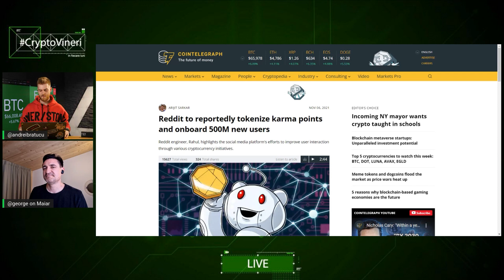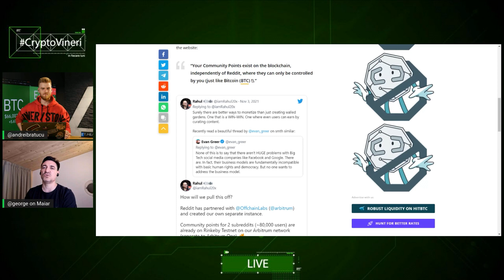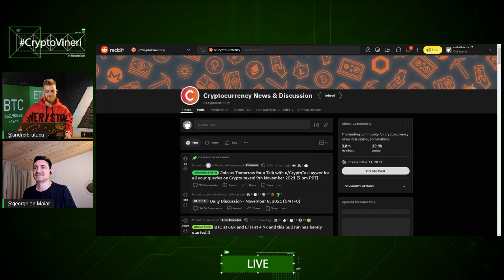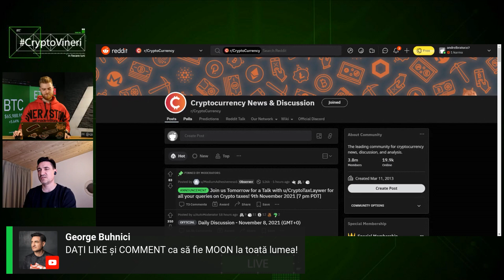Reddit ar putea aduce 500 milioane de oameni în crypto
!!! Acest tip de conținut este orientat către persoanele care nu au răbdare sau timp să urmărească live-urile CryptoVineri de la început până la sfârșit și doresc să afle doar anumite informații. Astfel aducem oameni noi aproape de comunitatea CryptoVineri care ne-a cerut în repetate rânduri o soluție de acest fel !

În urma propunerii CVIP-001 comunitatea a stabilit ca secvențele decupate din live-uri să fie mai atent tăiate. Acesta este prima livrare în care se aplică.